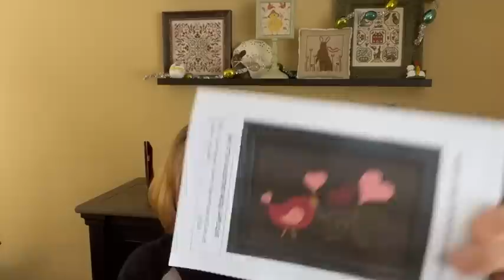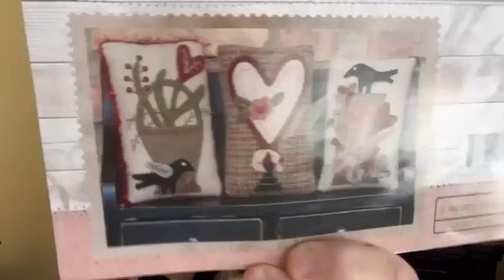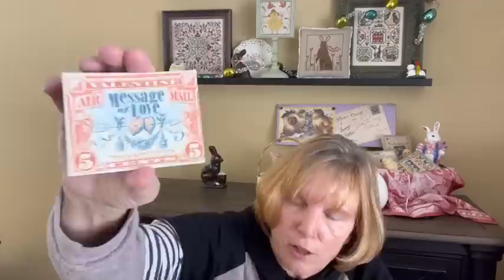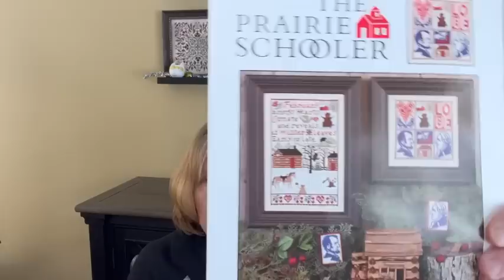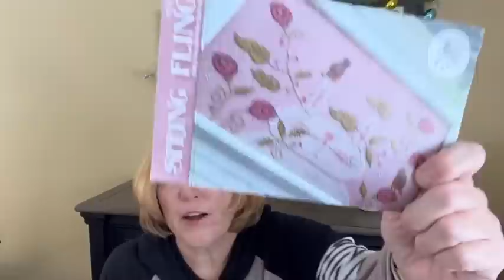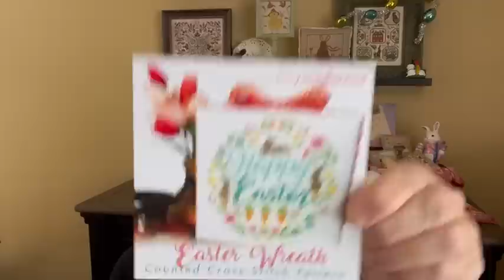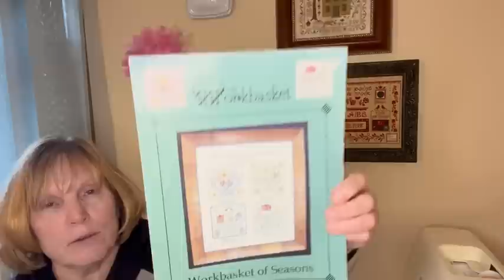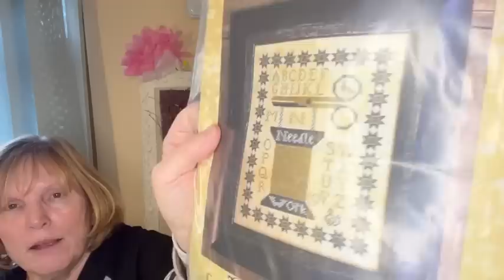FlossTube #87: Time for Subscriber Giveaway, Baker’s Dozen Finishes, Great New Finishing Tip & More!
Strawberry inspiration from gabrielstitches on Instagram. Chart is a freebie Quaker Rose from stonestreetstitchworks

Love Never Fails pillow
Freebie from Primitive Hare 2014 blog post

Valentine Mini Bouquet #2
Freebie from Jeannette Douglas

Love Heart
Freebie
From The World in Stitches

Exchange gift I stitched
Freebie: Un age tra i fieri by Cuore e Batticuore

Exchange gift I received:
Peace by Blackbird
2013 Issue of JCS ornament magazine